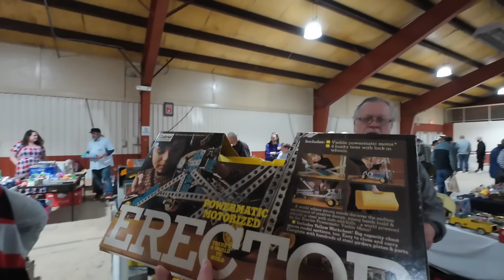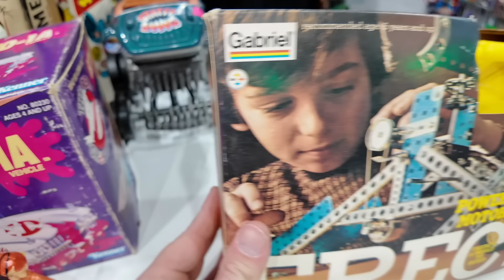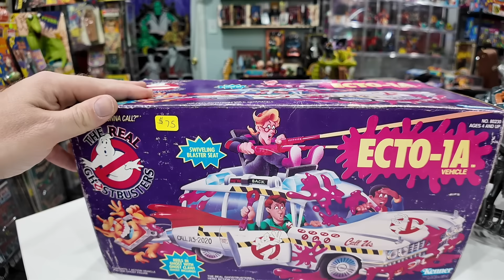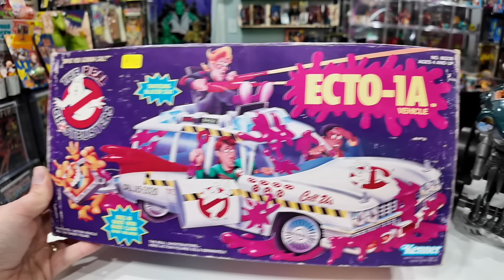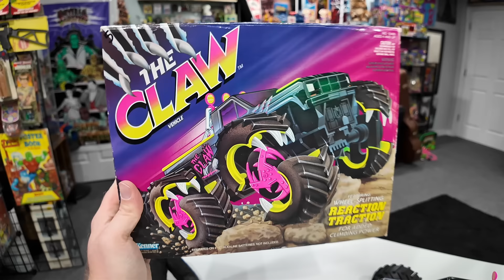FLEA MARKET ADDICT STRIKES AGAIN!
I took a trip to my favorite flea market to do a little vintage toy huning!  Lucky for me, the place was overflowing with vintage toys and pop culture collectibles.  Walked away with some great stuff…including a piece I really wanted when I was a kid!